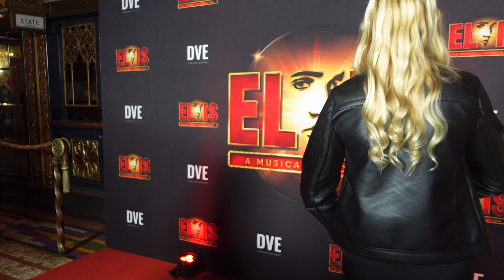I went to a premier!!! (My life is crazy rn)